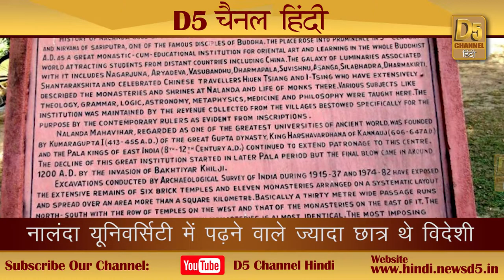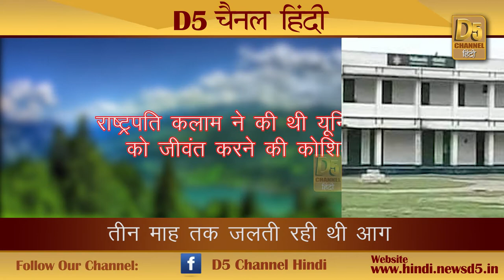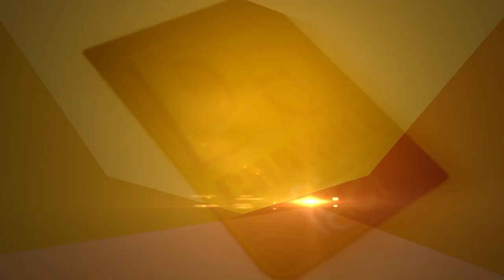विश्व की सबसे प्राचीन यूनिवर्सिटी को किसने और क्यों लगवाई थी आग...